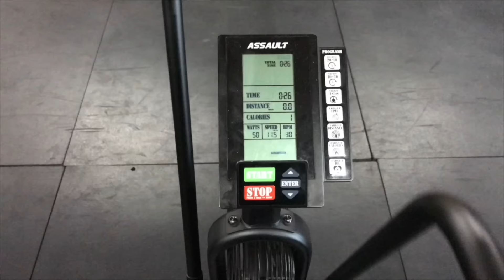I'M GOING TO LOSE WEIGHT!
With a New Years resolution to lose 25 lbs, will you guys to come on the journey too? First to help keep us accountable and for you guys to set some goals yourself.